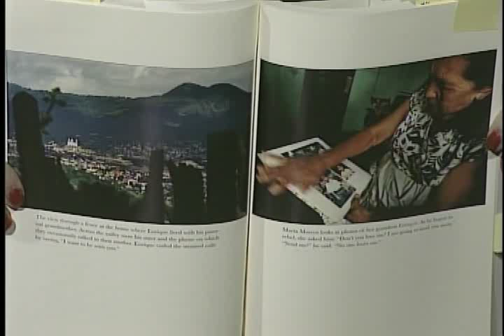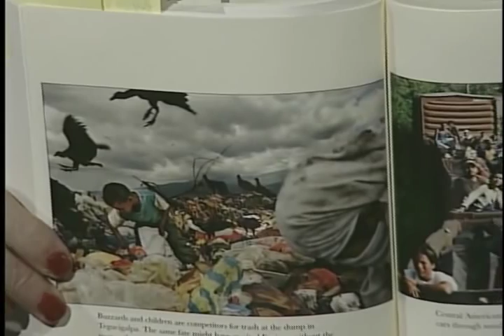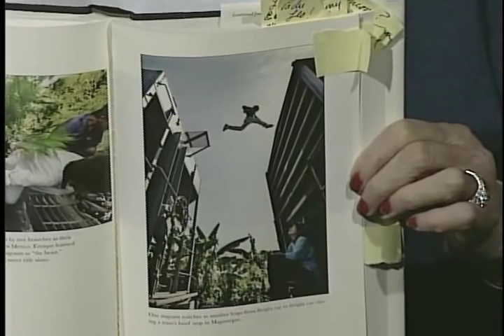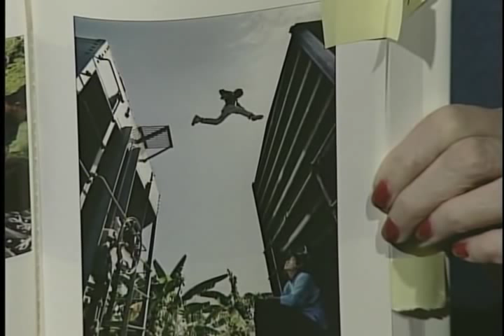Sonia Nazario - Enrique's Journey - Part 2